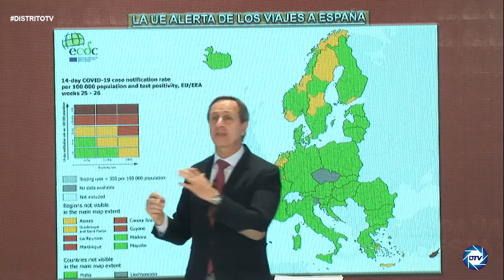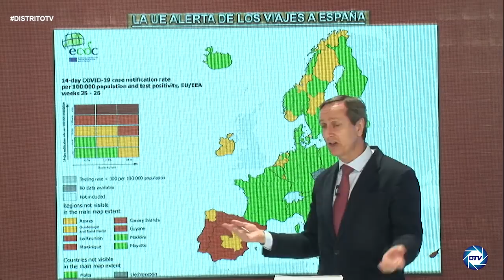💥BESTIAL SÁNCHEZ AGONIZA💥 CARLOS CUESTA DESTAPA TODA LA VERDAD DE LA 5ª OLA ¡SORPRESA!